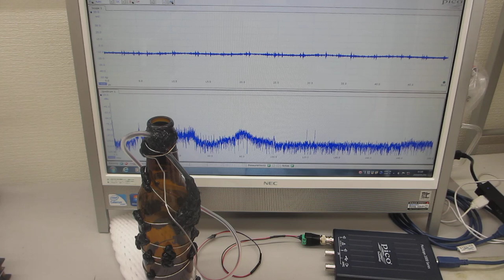ガラス容器を利用した超音波プローブによる、スイープ発振システム－－非線形現象のコントロール技術開発実験－－（超音波システム研究所）